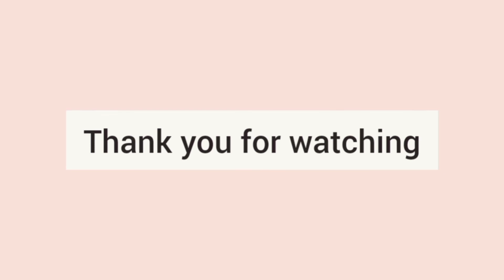Types Of Korean Dresses With Names | Fashion Lookbook